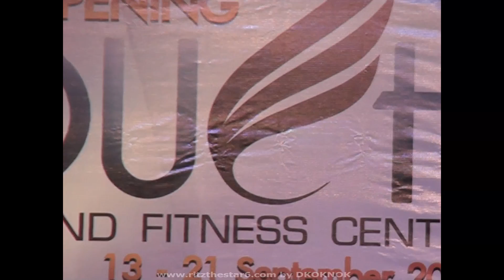RIT พูดคุย+อยากโดนเป็นเจ้าของ@ MAYA 5/9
ริท งาน Grand Open Touch Fitness วันที่ 13 กันยายน ณ ศูนย์การค้า MAYA จ.เชียงใหม่